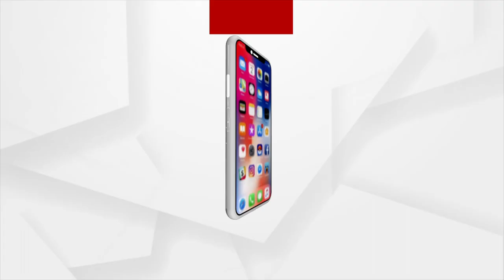Another Archana Nag! Lady Blackmailer Picked Up By Rajasthan Police